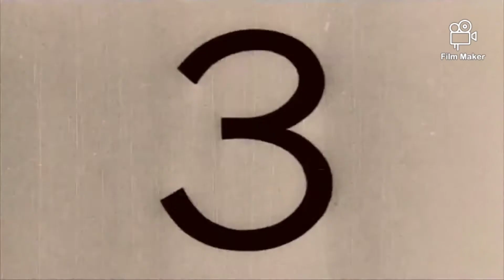Mosbach am Neckar (wald)